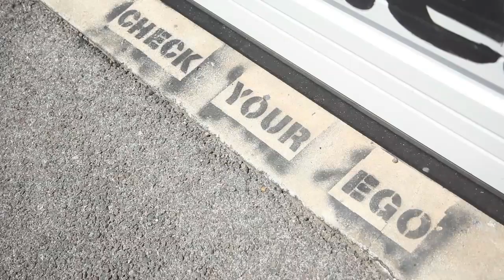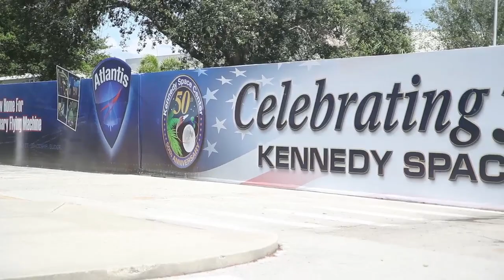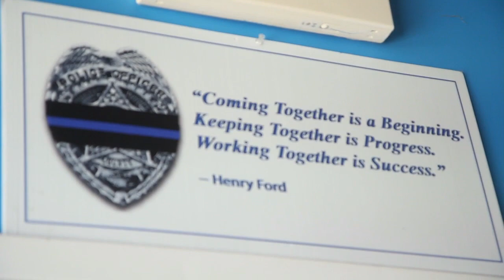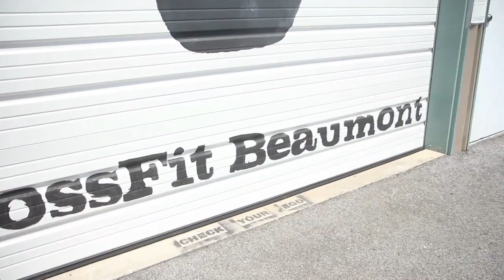All Over the Map: Kelley Hennigan, Talayna Fortunato and Jamie Gold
Ian Wittenber catches up with South Central's Kelley Hennigan, as well as South East's Talayna Fortunato and Jaime Gold to talk life stories and CrossFit Games prep.